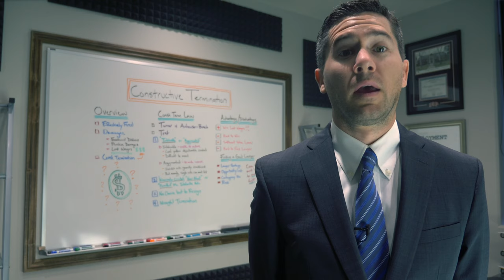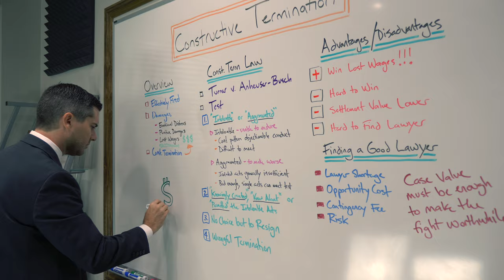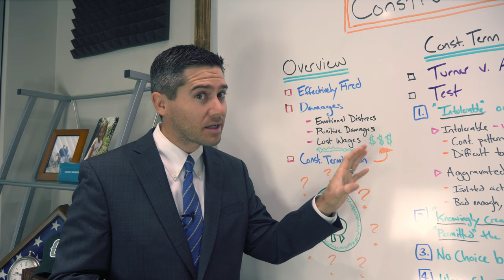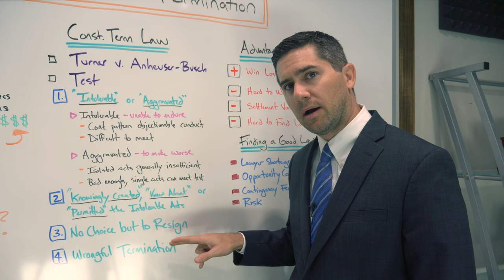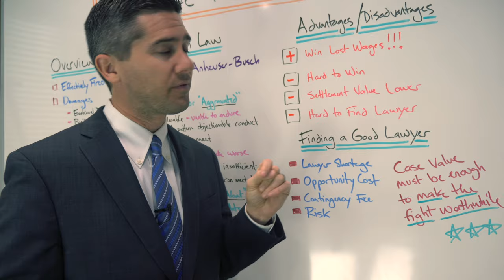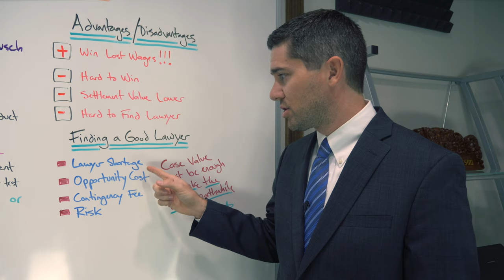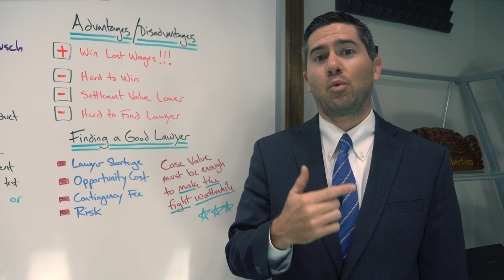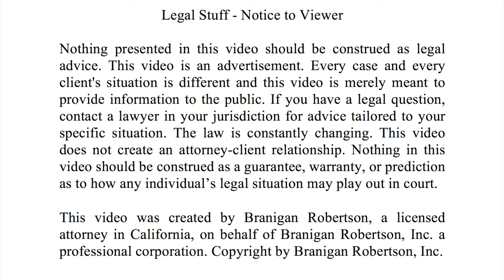Constructive Termination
This video is about constructive termination. Branigan answers when you should sue your former employer even though you didn't get fired.

Branigan Robertson is an employment lawyer in Orange County, California. His firm exclusively represents employees in lawsuits against their employers.

00:00 - Introduction
00:51 - Video Overview
01:48 - Three Important Things
03:31 - Constructive Termination Basics
05:51 - Constructive Discharge Laws
12:15 - Advantages & Disadvantages
13:51 - Finding a Good Lawyer
18:10 - Monetary Value of Constructive Termination Cases
18:41 - Conclusion & Contact Information